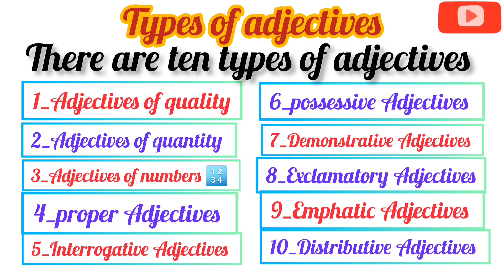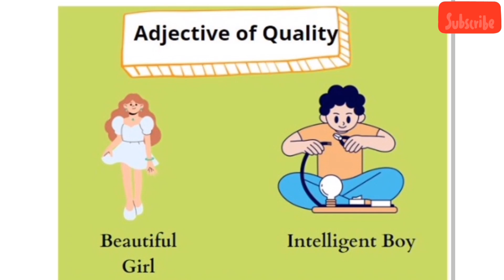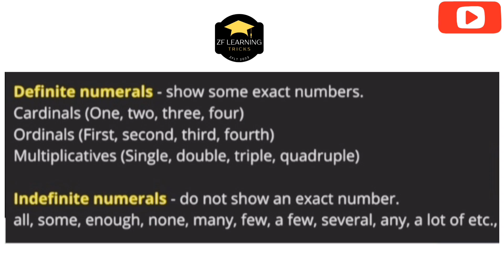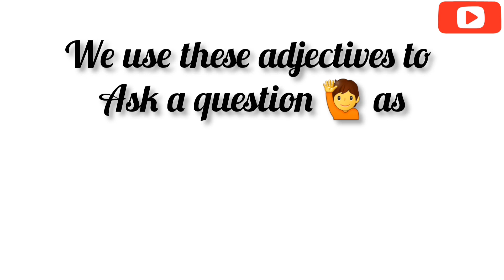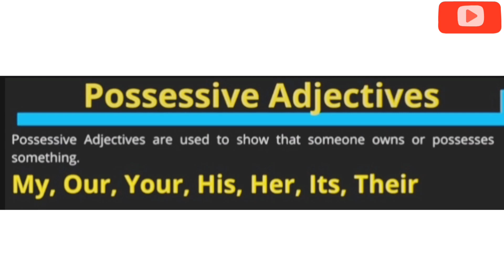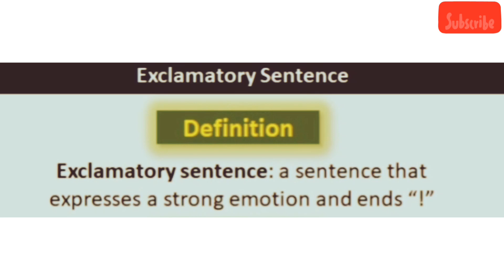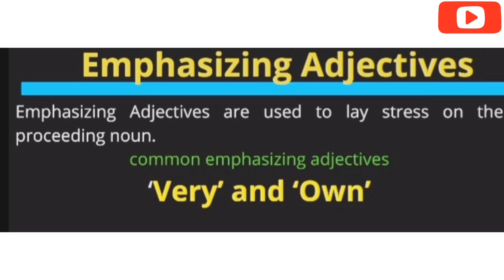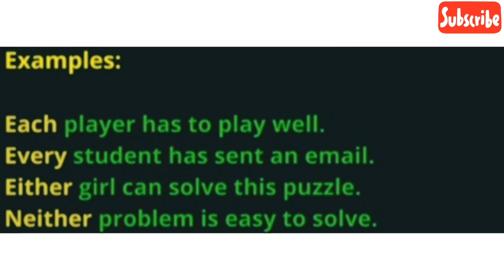Adjective|Types of Adjective |With Best Examples| Learn English Grammar In Urdu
E 4 ENGLISH

In this video, you will learn Adjective and Types of Adjective in English grammar
1. Adjective of quality
2. Adjective of quantity
3. Adjective of number
4. proper Adjectives
5. Interrogative adjective
6. possessive adjective
7. demonstrative adjective
8. exclamatory adjective.
9.Emphatic Adjectives
10.distributive  Adjectives

The topic is very well explained with Examples in urdu by zarakhan.

Hi,
I am zarakhan
In this video, we are going to forward this part of speech series ...

Interrogative & Relative Pronoun
Verbs Forms in English Grammar in Urdu| Verbs in English Grammar |  Form of Verbs in English

                                        zflearningtricks